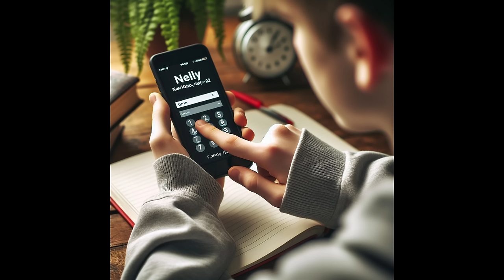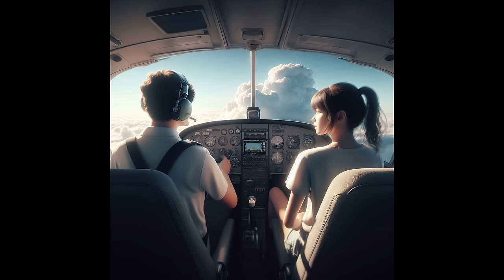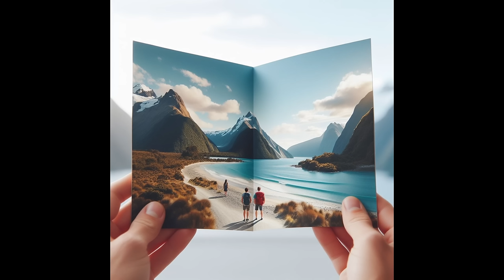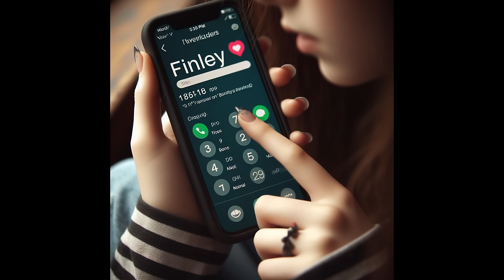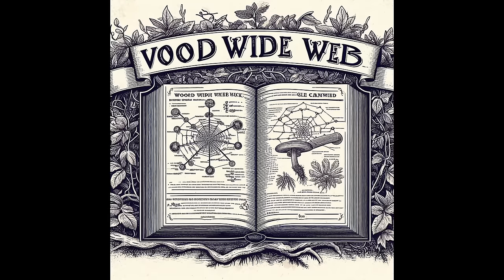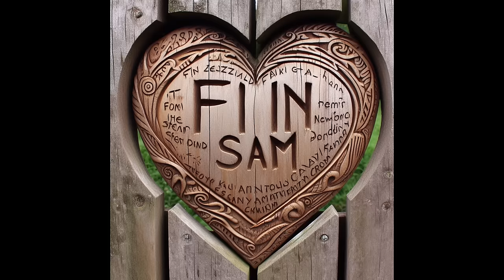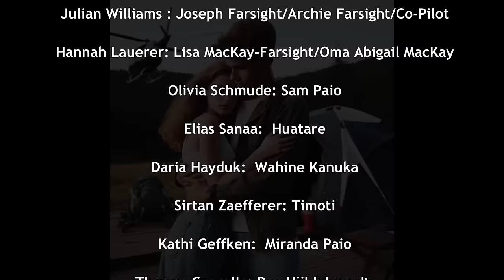CLANDESTINA (TEIL 1) - SCHLANGENLINIEN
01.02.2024 Nachtrag in eigener Sache:
Seit der Premiere ist so vieles passiert, es ist einfach nur fantastisch.♥
Eine Kleinigkeit wollen wir erwähnen: Das Hörspiel wurde für 192 Khz und 32 Bit produziert. Auf Youtube wird durch MP3-Komprimierung und die hauseigene Kompression das ursprüngliche Klangerlebnis verändert.

Auf Bandcamp habt ihr die Möglichkeit, euch unser Werk in 48 Khz und 24 Bit zu holen.

Das ist zwar nicht umsonst, klingt aber richtig fein und ihr unterstützt das Projekt. Teil 2 kommt auf jeden Fall noch dieses Jahr. Vielleicht sogar noch schneller. 😉

Willkommen zu den Geschichten von CLANDESTINA.
Im ersten Teil dieser aufregenden Legende begleitet Ihr Nelly und Fin bei ihrer Suche nach einem verschollenen Familienmitglied. Nach und nach gerät dabei ihr jugendliches, dennoch wissenschaftliches Weltbild ins Wanken.
Written, Recorded, Produced & Published by

das-hoerspiel

alias Jonas Zenhäusern & Thomas Czogalla

SCORE by

Nix Noise

SPRECHER

Jürgen vom Scheidt- Erzähler

Taiga Trece- Nelly Farsight

Frank Lenart- Finley MacKay

Lukas Piloty- David D. Don

Julian Williams- Joseph Farsight/Archie Farsight/Co-Pilot

Hannah Lauerer- Lisa MacKay-Farsight/Oma Abigail MacKay

Olivia Schmude- Sam Paio

Elias Sanaa- Huatare

Daria Hayduk- Wahine Kanuka

Sirtan Zaefferer- Timoti

Kathi Geffken- Miranda Paio

Thomas Czogalla- Doc Höldebrandt

Jonas Zenhäusern- Robert "Wobby" Farsight/Standbesitzer